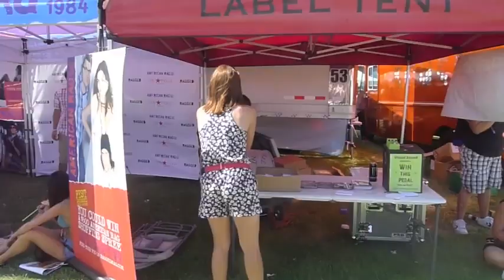Day 4 Las Cruces, NM Vans Warped Tour VANS